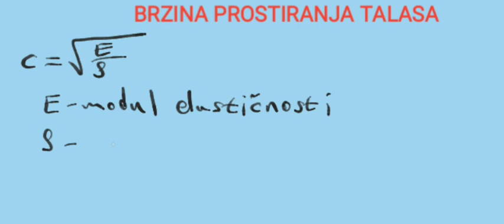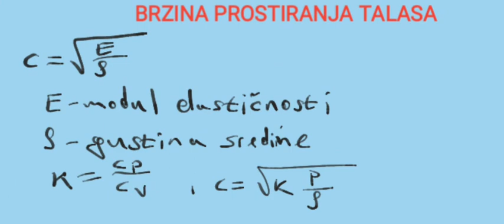VALNA MEHANIKA: Brzina prostiranja talasa